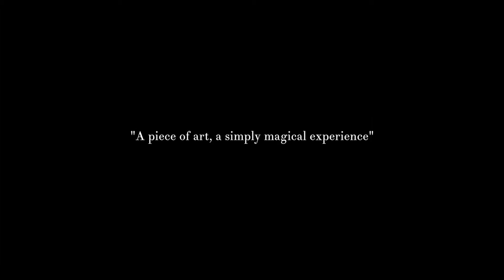Superyacht EMMALINE | 106ft | Sardinia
The wonderful sailing superyacht Emmaline (now NYIMA) cruising off the coast of Porto Cervo, Sardinia. "A piece of art, a simply magical experience."  This film features a couple with their young son enjoying the special life this unique sailing yacht offers.

A Film by Breed Media.

Builder: Holland Jachtbouw
Naval Architect: Dykstra Naval Architects
Exterior Designer: Dykstra Naval Architects
Interior Designer: Dykstra Naval Architects